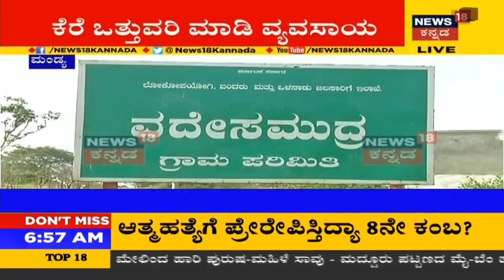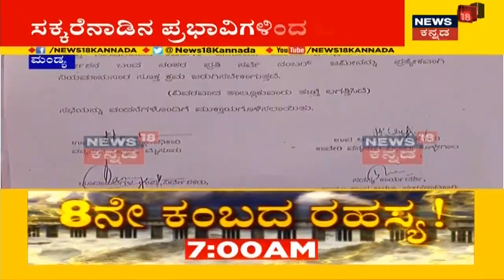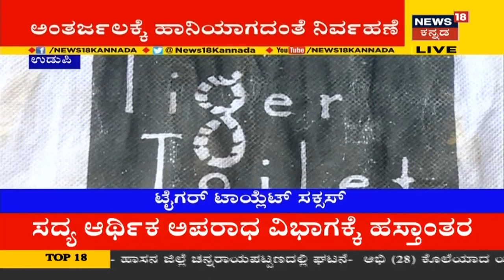Saudiಯಲ್ಲಿ Narendra Modi ಹವಾ; ಭಾರತಕ್ಕೆ ಬಂಡವಾಳ ಹೂಡುವಂತೆ ಜಾಗತಿಕ ಉದ್ಯಮಿಗಳಿಗೆ Modi ಆಮಂತ್ರಣ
ಸೌದಿಗೆ ದೇಶದ ಪ್ರಧಾನಿ  ನರೇಂದ್ರ ಮೋದಿ ಭೇಟಿ; ಅದರ ಜೊತೆಗೆ ಜಾಗತಿಕ ಉದ್ಯಮಿಗಳಿಗೆ ಸ್ವಾಗತವನ್ನು ಕೋರಿದರು. ಹಾಗೆ ಉಭಯ ದೇಶಗಳ ಸಂಬಂಧ ಮತ್ತು ಸಹಕಾರದ ಬಲವರ್ಧನೆ ಕುರಿತು ಮಾತನಾಡಿದರು.